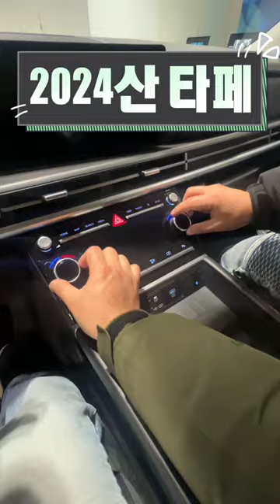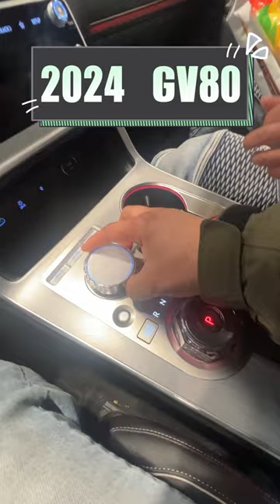2024 그랜저 산타페 GV80 투싼 동시비교 승자는???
우연히 들어간 매장에서
동시에 다 둘러봣는데?  응??? 의외로?